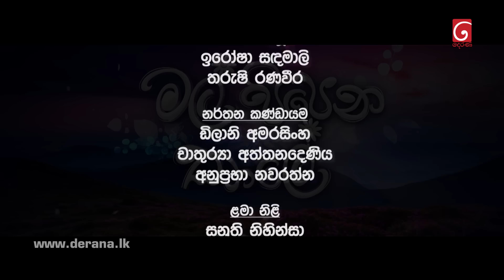Mal Pipena Kale | Episode 240 05th September 2022